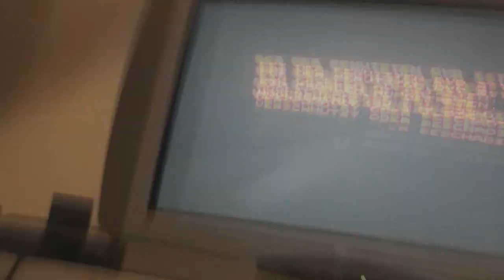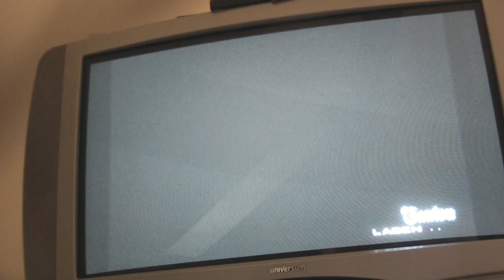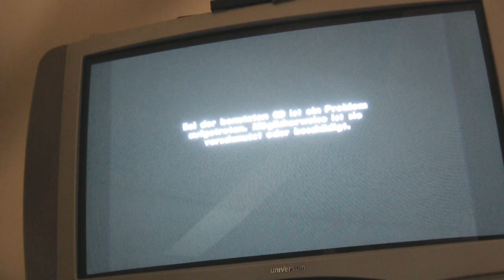GTA 5 Countdown V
Es gab Schwierigkeiten beim Starten des Spiels...